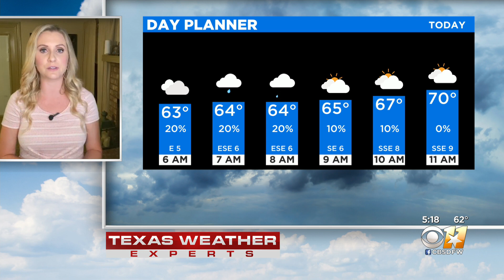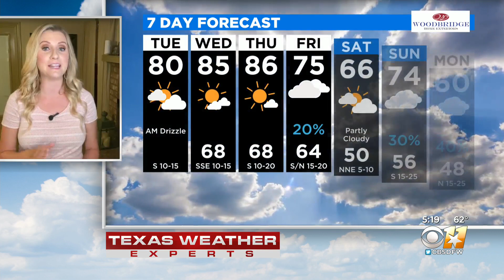Tuesday Morning Weather Update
You may need a light sweater this morning, but the day warms up by early afternoon.